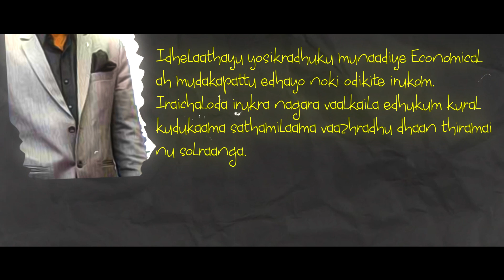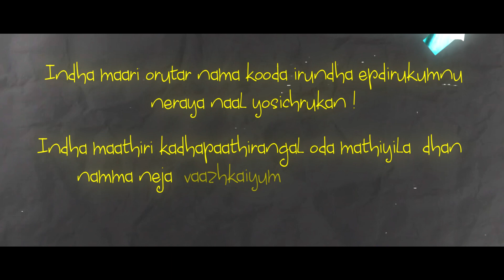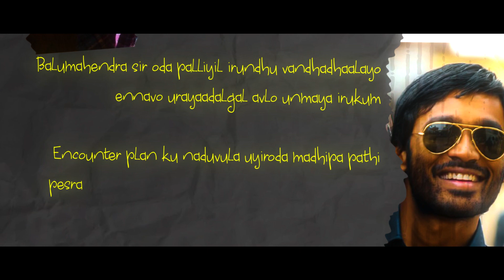A Tribute To Director Vetri Maaran | Dear Vetri Maaran ! | Animation Video | Picmedia